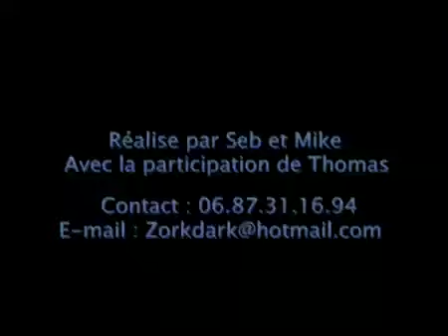Entrainement à Lisses avec Seb & Mike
Archive